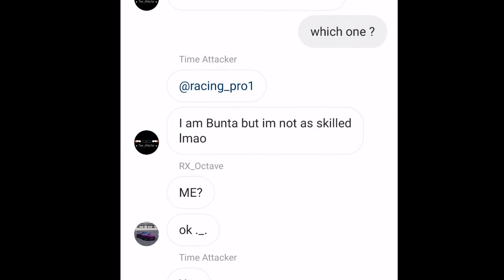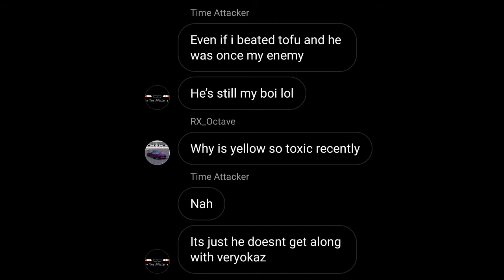End of the Line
seems pursuing a battle with him is futile at this point